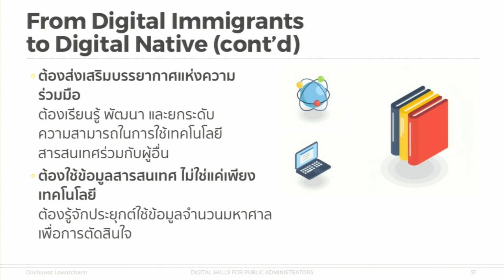KKU011 Chapter5 Topic1 Clip8 edit